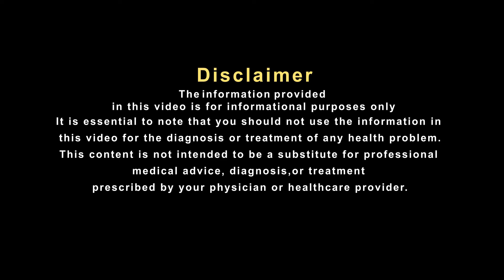मुझे हकीम जी के नुस्खों से दिल की बीमारी में मिला आराम